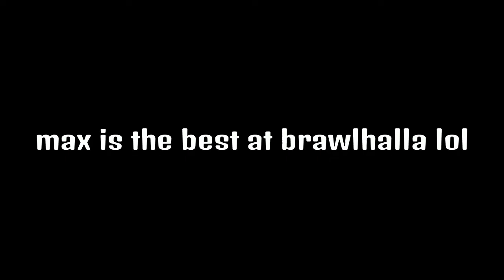MAX'S MEGA-RAGE | Brawlhalla Funny Moments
Harry, Max and myself managed to pick up some hilarious clips while we were messing around in Brawlhalla but Max started to. well. get a bit. annoyed.. at the least. Max's reactions to some of the moments in this video is something we couldn't leave out, therefore, that's why I uploaded this video. Don't worry, we all know Max is *clearly* the best at this game.